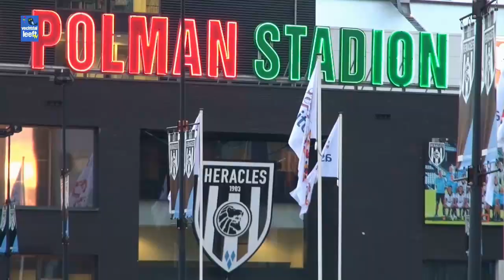Jan Smit stopt als voorzitter bij Heracles Almelo